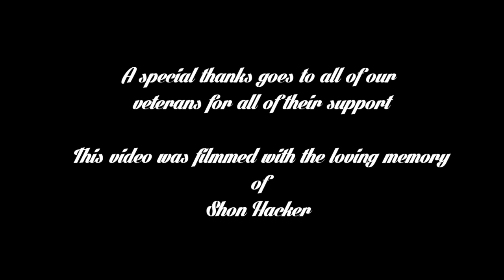Cody Ray Parker with Trimmier @ VFW Granbury Tx, 2015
We wish all of our troops love and a safe ride home. This video was filmed with the loving memory of Shon Hacker. Also, please support these artist on facebook and youtube.

TRIMMIER DESIGNS